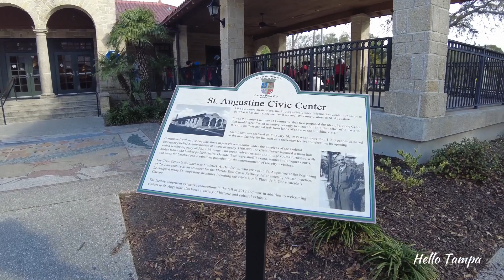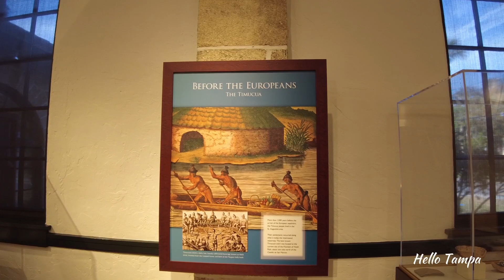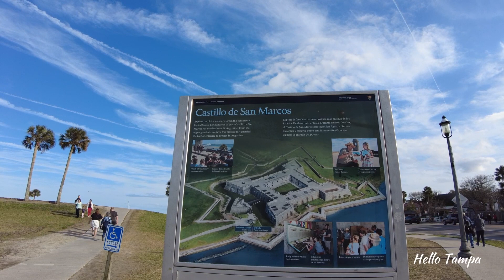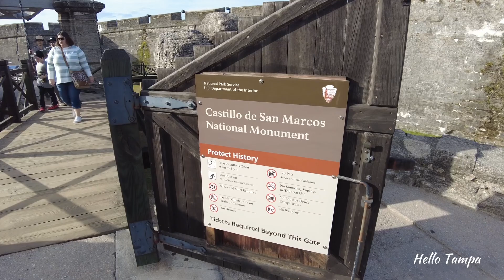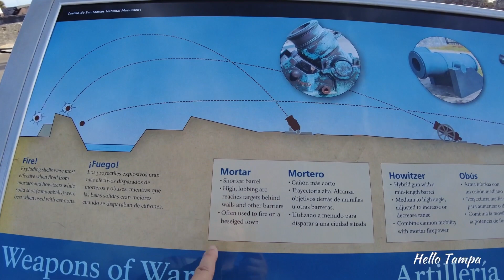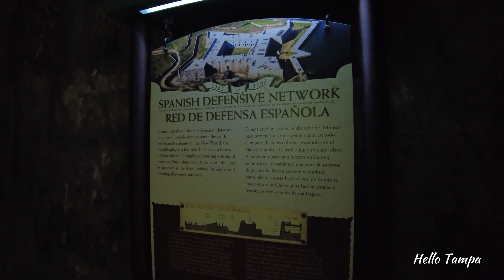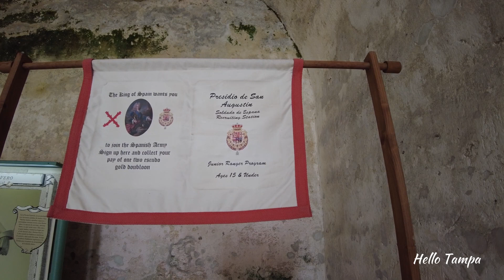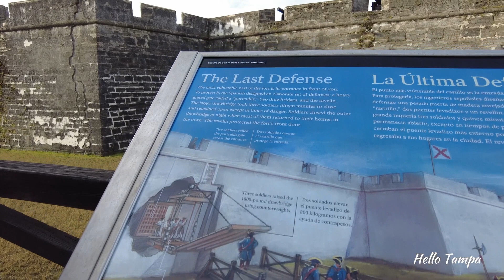ST. AUGUSTINE - THÀNH PHỐ CỔ XINH ĐẸP TÂY BAN NHA VEN BIỂN FLORIDA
Hôm nay mình tham quan thành phố St. Augustine, Florida.  Mình thấy thành phố ven biển này cổ kính thơ mộng có nhiều kiến trúc Tây Ban Nha còn để lại.